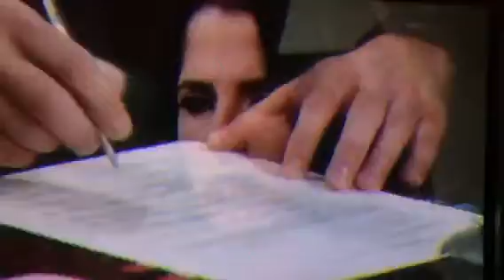JaSam - So Romantic!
General Hospital Clip 1/11/18